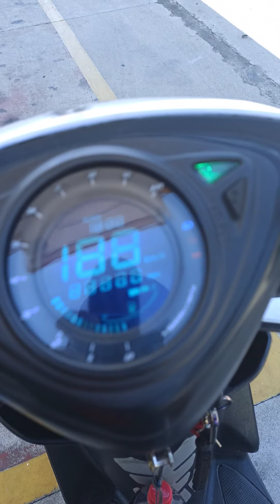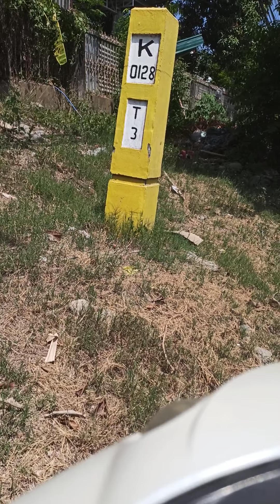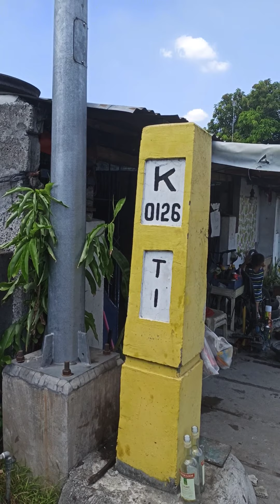MY NAG HAMON SA GAS CONSUMPTION KO PUSTA DAW SYA MIO AT 20K KUNG MAS MATIPID DAW ITO SA STOCK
MY NAG HAMON SA GAS CONSUMPTION NI ASIA MIO SPORTY UPGRADED 200CC 66MM BLOCK BIG VALVE 28MM CARB PAKI READY MO NA ANG BAYAD MO NA 20K AT MIO NA PUSTA MO.. PROVE KO VIDEO NAKA 35KM AKO COMPARE SA SOTCK MIO NA 28KM PER LITTER